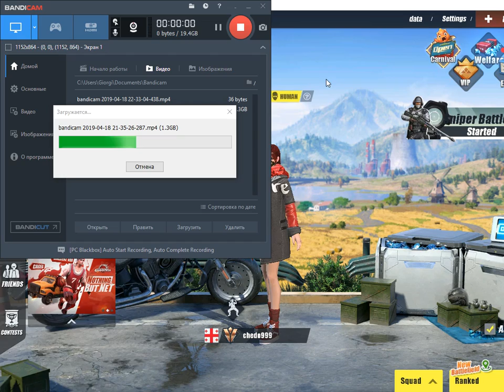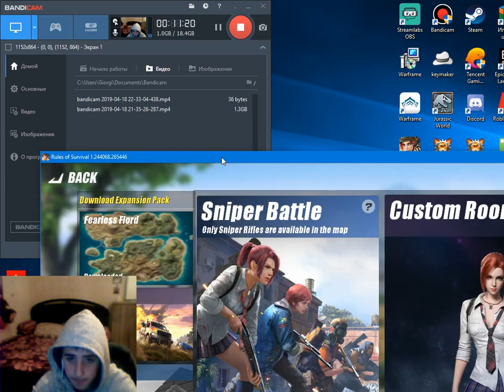Rules of Survival vyamashobt gavakete 20 kills solo vs Firetimes gavakete 2 kills {qartulad}